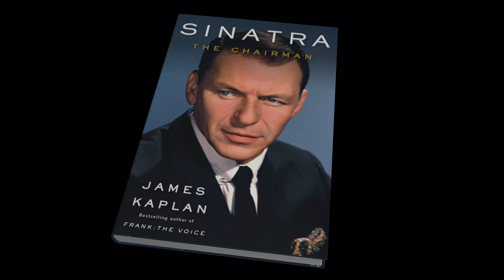Tony Guida's NY: James Kaplan, Author, "Sinatra: The Chairman, Vol. II"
Commemorating the 100th birthday of Frank Sinatra - known lovingly as The Voice, The Chairman, The Legend, James Kaplan, author of "Sinatra: The Chairman, Vol. II" talks about the singer's genius, along with his unsettling childhood, turbulent marriages, violent encounters, but especially, Sinatra's music.

Taped: 12-02-15